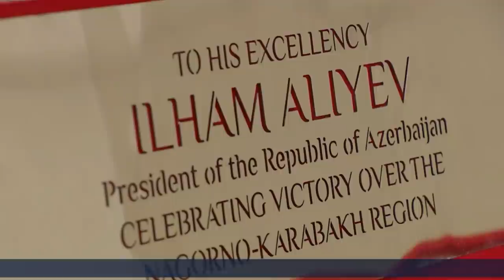САБЛЯ В ЧЕСТЬ ПОБЕДЫ: Ильхама Алиева ПОЗДРАВИЛА Исламская Организация и РАССКАЗАЛА...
Президент Азербайджана Ильхам Алиев принял делегацию во главе с генеральным директором Исламской организации по вопросам образования, науки и культуры Салимом бин Мухаммедом аль-Маликом.
Об этом говорится в сообщении на официальном сайте главы государства.
Миссия Исламской организации прибыла в Азербайджан 11 января.
За эти дни аль-Малик встретился с министром культуры Азербайджана Анаром Керимовым, а на следующий день делегация посетила освобожденные территории Азербайджана.
По итогам поездки на освобожденные земли глава ИСЕСКО назвал увиденное ими - настоящей трагедией